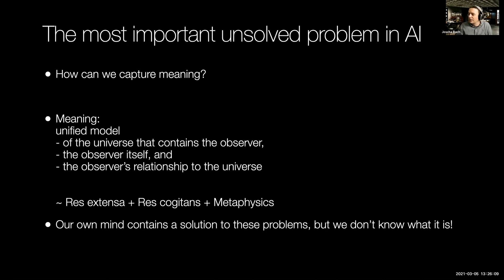The most important unsolved problem in AI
If you enjoy the content and would like to support me in creating more of it, please consider becoming a patron.